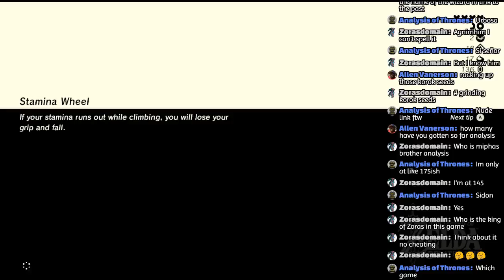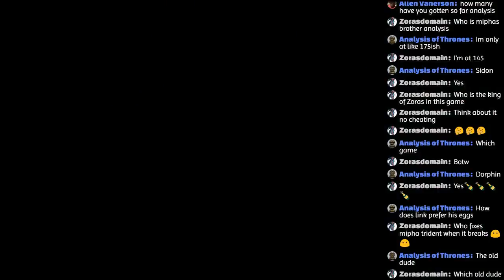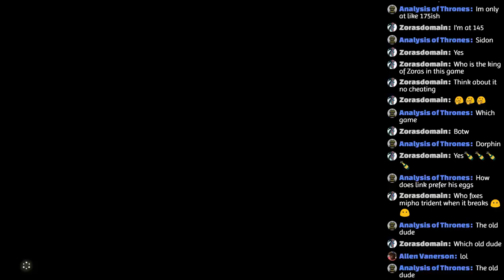THE LEGEND OF ZELDA BREATH OF THE WILD MASTER MODE